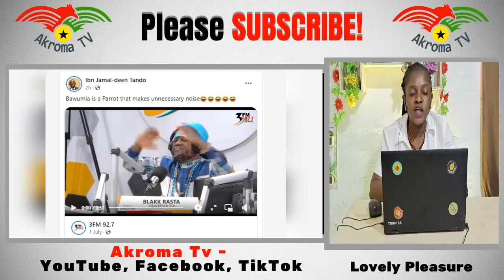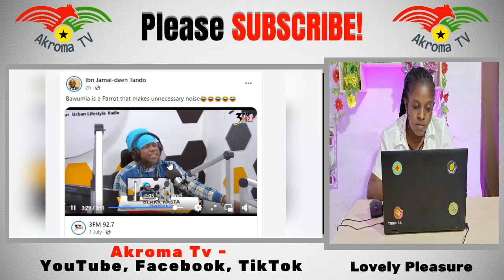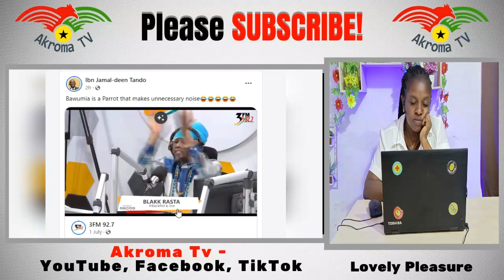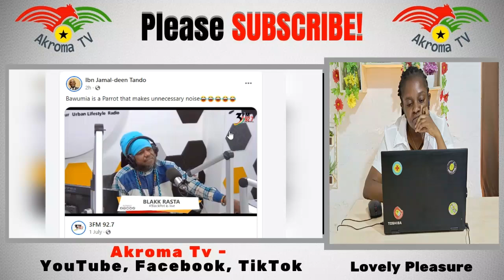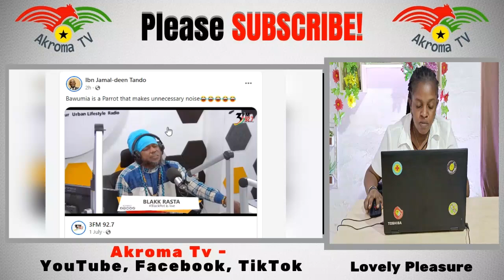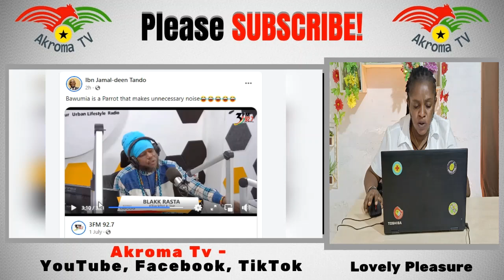TV3 Blakk Rasta In Trouble For Calling Dr Bawumia A ''PARROT'' On Live TV...